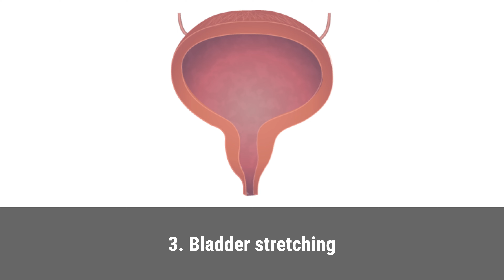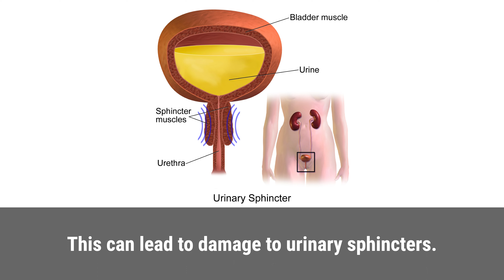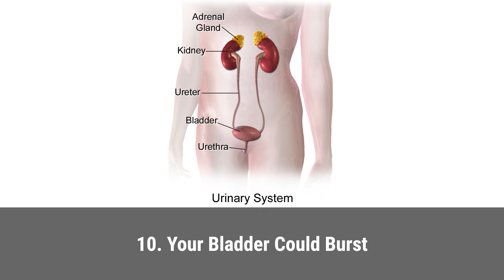What Happens to Your Body When You Hold Your Pee?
We all hold our pee sometimes for various reasons. It could be because you're right in the middle of something important or not near a bathroom. Holding your pee in for too long can lead to bladder infections and other serious consequences.

Adult bladders can hold up to 2 cups of urine before the body needs to relieve itself.
On average, you should be peeing around eight times a day.

So what happens to your body when you hold your pee regularly?

1. Weak pelvic floor muscles
If you're continually holding urine, you can end up with dysfunction of your pelvic floor muscles and can lead to loss of control of your bladder functions.

2. Weak bladder muscles
Constantly holding in your pee can weaken your bladder muscles, which could lead to pee leak and other problems.

3. Bladder stretching
Bladder stretching means that your bladder is getting weak. This make it difficult for the bladder to contract and release pee normally.

4. Your Sphincters Close
When you hold your pee, which can cause pressure in the bladder, it makes your sphincters close up tightly to keep all of your urine inside of your bladder.
This can lead to damage to urinary sphincters.

5. Growth of bacteria
Holding in pee for too long can cause bacteria to multiply that can lead to urinary tract infection (UTI) or bladder infection.

6. You Can Get Cystitis
Cystitis is an inflammation of your bladder walls. Inflammation is where part of your body becomes irritated, red, or swollen.
The symptoms are the need to urinate frequently and pain when you pee.

7. Kidney stones
Urine contains minerals such as calcium oxalate and uric acid.
Holding in pee may cause kidney stones to form in people who have a high mineral content in their urine.

8. Pain
When you hold your pee for too long then there is a chance that you may feel pain in the bladder or kidneys.
Urinating may also hurt and the muscles may stay clenched after the urine is released. This can lead to pelvic cramps.

9. Your Kidneys Can Become Damaged
If urine travels back up the tubes that connect your bladder to your kidneys, it can cause kidney damage and infections.

10. Your Bladder Could Burst
It's very rare for the bladder to rupture just from holding on but some people actually do burst their bladders.
These rare cases happen to those who already have damaged their bladders.
It's highly unlikely that the bladder will burst and it's not something you need to be worried about.